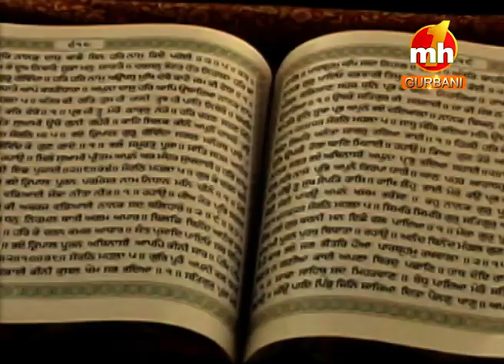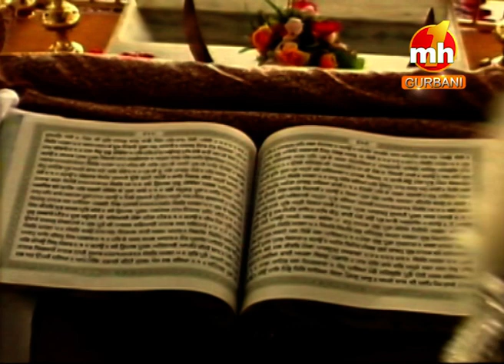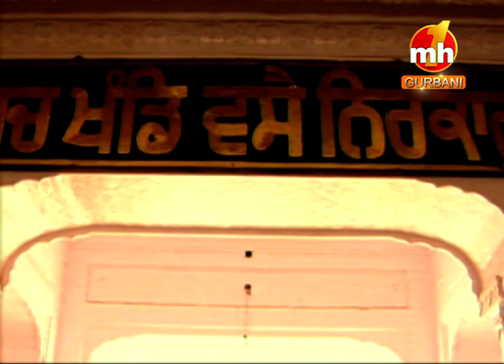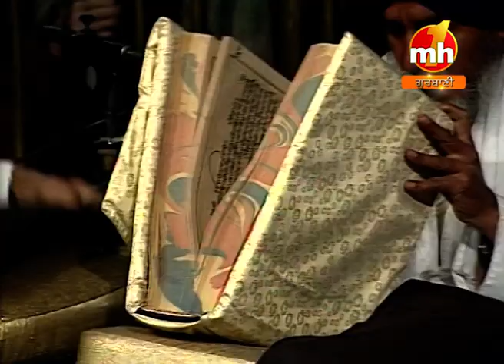Mann kyu berag karega | BHAI MANPREET SINGH JI DELHI WALE | SACHI BAANI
SACHI BAANI
By The Grace of SRI GURU GRANTH SAHIB JI MAHAN KIRTAN SAMAGAM.